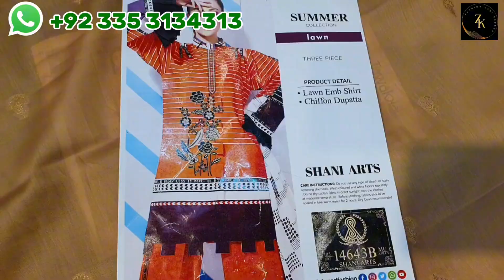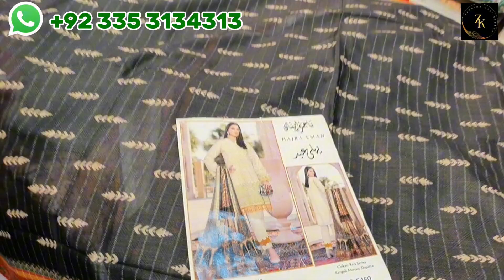SALE SALE SALE Big Offer Designer Lawn Collection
what's app

 DESIGNER DRESS